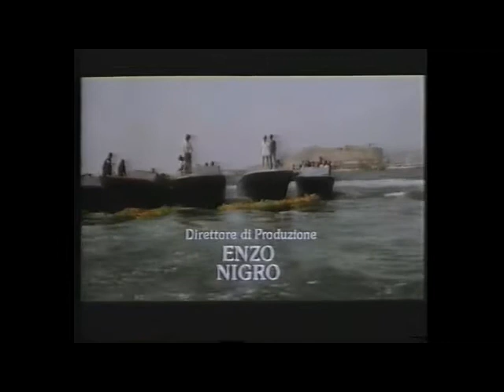contrabbanieri di sigarette a Napoli nel cinema degli anni '70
estratti da film e inchieste televisive:
immagini di repertorio e intervista a Domenico Rea sull'economia del vicolo da 'La città del malessere' e 'Progetto Napoli'
I funerali dei contrabbandieri a mare, inseguimenti con gli scafi, vendita di sigarette da 'Il marsigliese', 'Il mammasantissima', 'Serenata calibro 9', 'Piedone'